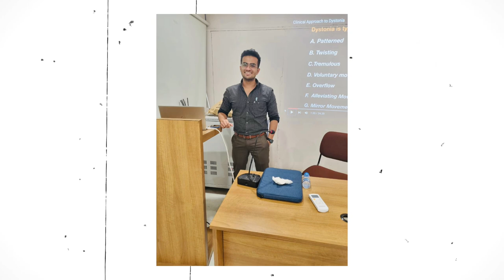Life of a CHILD Specialist Doctor ft. Dr. Kamran Dalwai | MADtherapy Sessions #40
Dr. Kamran Dalwai is our 20th guest in Season 2 of The MADtherapy Sessions Podcast.
He has completed his MBBS and DCH in Mumbai.
He is currently a Final year DNB student in Paediatrics.

Hi everyone ! I'm Dr. Arib Deshmukh, a practicing Sports Dentist who loves Dentistry, Technology, Gaming and Sports.

In the MADtherapy Sessions podcast we talk to our guests on their experience , the journey so far and their plans for the future.

🦷My Setup

📸Sony ZV 1 Camera
📽SanDisk Extreme 128GB Memory Card
🎙Rode NT-USB Mini Microphone
💡Godox SL60 Video Light
🔦Godox SB-UE 80cm Softbox
🎤Juarez Microphone Suspension Arm

Image Credit: Authority Dental